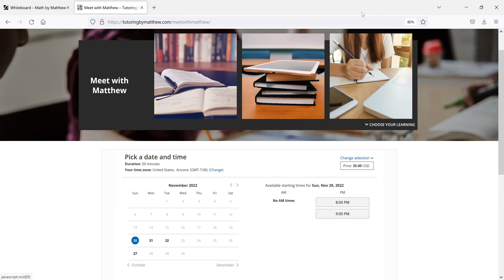High School Algebra 2 Lesson [2022-11-19 at 10am MST Emma F]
This lesson focused on domain for polynomials, rational functions, and root functions in interval notation.